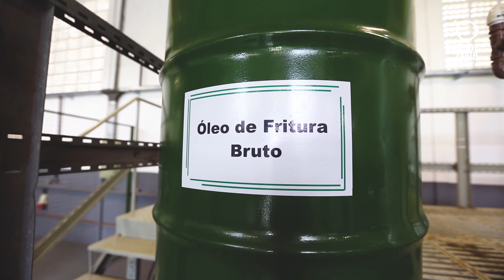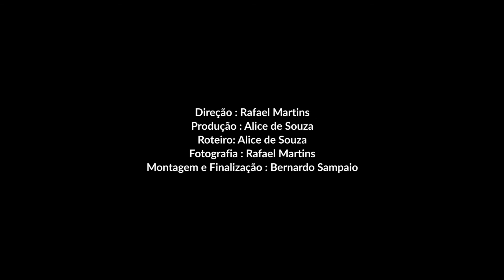Biorrefinaria Experimental UFPE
Projeto da biorrefinaria experimental da Universidade Federal de Pernambuco (UFPE) pretende criar uma proposta replicável em qualquer município de pequeno e médio porte do Brasil. Para isso, professores e alunos estão construindo equipamentos a partir de materiais encontrados facilmente no mercado de construção.

The experimental biorefinery project of Universdade Federal de Pernambuco (UFPE) intends to create a replicable proposal in any small and medium-sized city of Brazil. So that, teachers and students have been building equipment from materials easily found in the construction market.

Un proyecto de la biorrefinería experimental de la Universidad Federal de Pernambuco (UFPE) pretende crear una propuesta replicable en cualquier pequeño y mediano municipio de Brasil. Para ello, profesores y estudiantes construyen equipamiento a partir de materiales encontrados fácilmente en el mercado de la construcción.

Report, Production and Script: Alice de Souza
Video: Rafael Martins e Ostra Monstra
Direction and Photography: Rafael Martins
Creation and Ending: Bernardo Sampaio